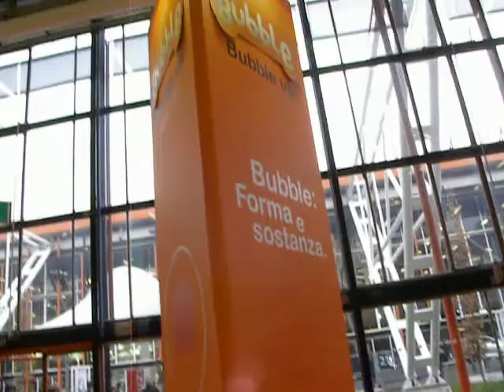Motor Show 2010 - Un'anteprima europea al Salone targata Bubble